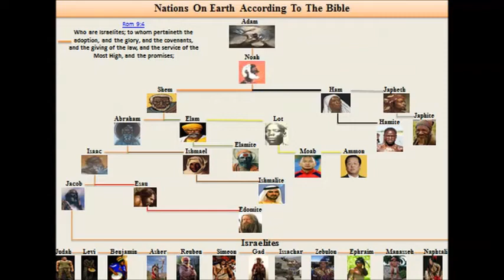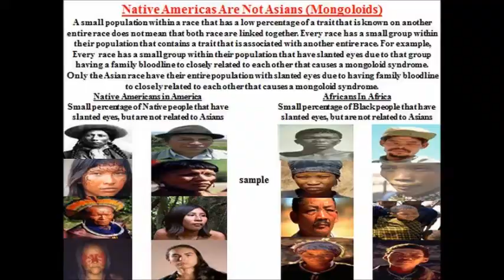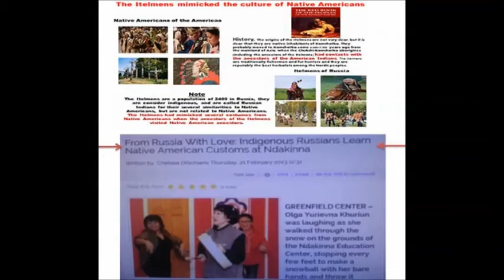Native Israelites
To reprove those very few that claim, and post videos regarding that Natives are not Israelites